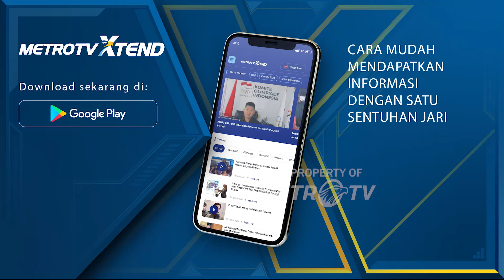Warga Palestina Laksanakan Ibadah Salat Idul Adha Ditengah Reruntuhan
MetroTV,

Di Jalur Gaza maupun di Tepi Barat, umat Muslim Palestina tetap melaksanakan Ibadah Salat Idul Adha dengan khusyuk meski berada dalam kondisi yang memperihatinkan.